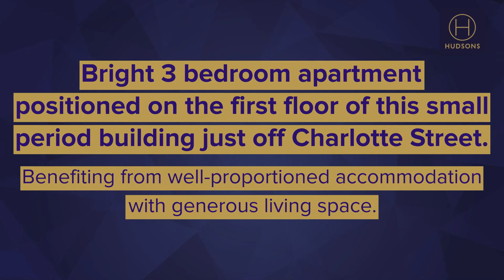Bright 3 bedroom for Sale in Fitzrovia | Hudsons Property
Bright 3 bedroom apartment positioned on the first floor of this small period building just off Charlotte Street. Benefiting from well-proportioned accommodation with generous living space.

The flat comprises of a spacious living room, separate kitchen, 2 double bedrooms, 1 single bedroom/ study and bathroom with shower over bath.

Moments from the culinary delights of Charlotte Street and providing easy access to theatres, shopping and nightlife of the west end as well as UCL & UCH.

The property is only a short walk from the green spaces of Regents Park.

Local transport links include:
Goodge Street Underground
Tottenham Court Road Underground (Elizabeth Line to Heathrow in 31 minutes)
Euston Station

King Cross St Pancras (Eurostar)

Local Universalities:

UCL
SOAS

LSE
Westminster

RADA

Camden Council Tax Band F
Service charge approx £2000 pa
Leasehold 112 years remaining